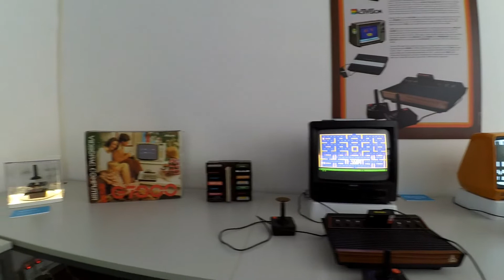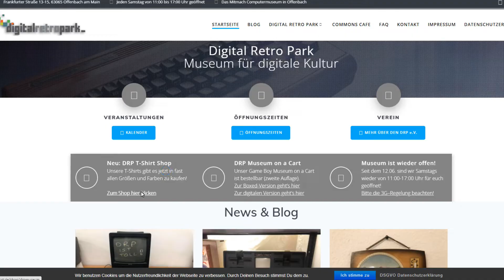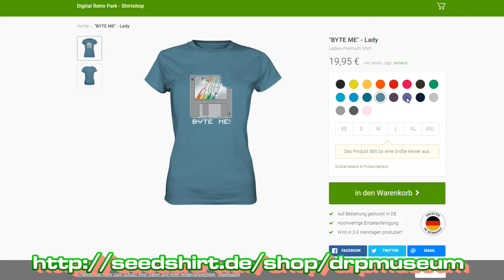DRP News - Dezember 2021 - Tolle Hardwarespenden!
Wir bedanken uns bei unseren Spendern des Monats November recht herzlich und freuen uns über Eure ungebrochene Unterstützung!

Entgegen der leisen Hoffnung, die im letzten DRP News Video zum Ausdruck kam, wird das Commons Cafe doch nicht öffnen. Die momentane Lage lässt dies schlichtweg nicht zu und daher wird es vorerst bei unserem Öffnungs-Samstag bleiben. Dies wie gehabt von 11-17 Uhr.

Neues von Gestern!
Es gab wieder tolle Hardwarespenden. Es fanden ein Dragon 32, ein Apple eMac, eine Interton VC3000 Spielekonsole und ein robotron EC1834 nebst Monitor den Weg ins DRP Museum. Wir danken den Spendern recht herzlich!

Zu Weihnachten wird es wieder eine neue T-Shirt-Kampagne geben. Wir informieren Euch, sobald es soweit sein wird.

Bleibt gesund und auf Bald im Digital Retro Park!

Digital Retro Park
Museum für digitale Kultur
Frankfurter Straße 13-15
63065 Offenbach am Main

Öffnungszeiten (außerhalb von Corona)
Di - Sa: 11 - 17 Uhr
Eintritt: 5 Euro
Kinder bis 6 Jahre sind frei

Spendenkonto:
IBAN DE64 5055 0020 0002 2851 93
BIC HELADEF1OFF

"News Theme", "Super power cool dude"